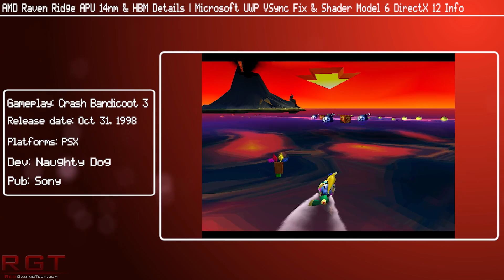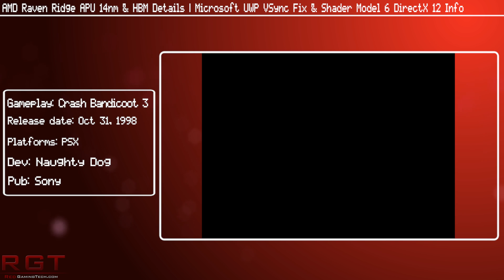AMD Raven Ridge APU 14nm & HBM Details | Microsoft UWP VSync Fix & Shader Model 6 DirectX 12 Info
AMD are working on their raven ridge lineup of APU's, which will feature High Bandwidth Memory (HBM2) along with Zen based CPUs. Raven Ridge will be produced on a 14nm process thanks to Global Foundries and will debut in 2017.

AMD have also confirmed it would like tl produce mobile GPUs for the likes of cell phones and tablets, but only if the right market conditions happened.

Microsoft during their directx 12 advancements GDC 2016 confirmed they were working on resolving the UWP Vsync issues preventing both gsync and vysnc from functioning.

They also revealed details concerning shader model 6 and the support of High Dynamic Range of colors.